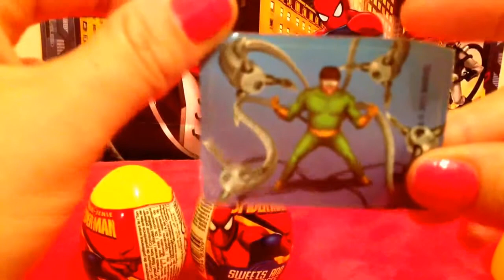Spider man surprise eggs. Toys and sweets with music